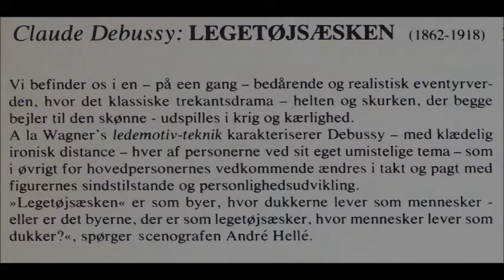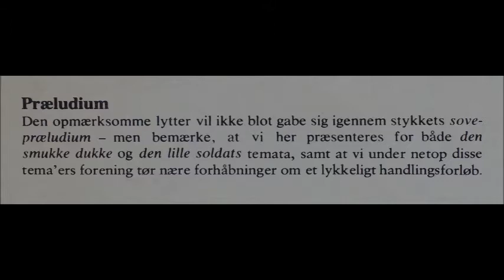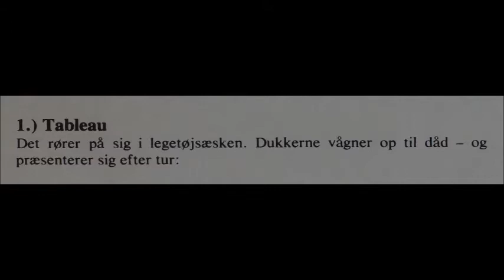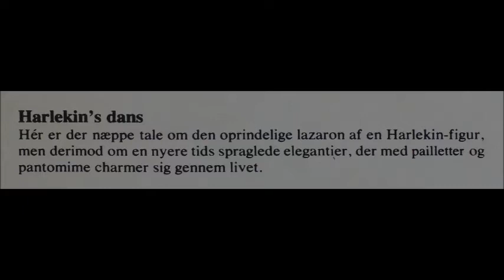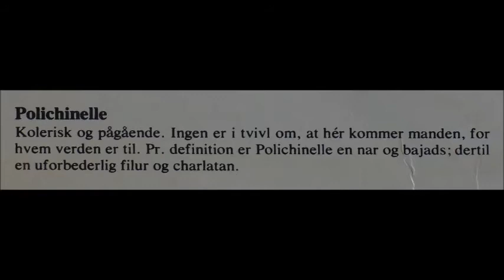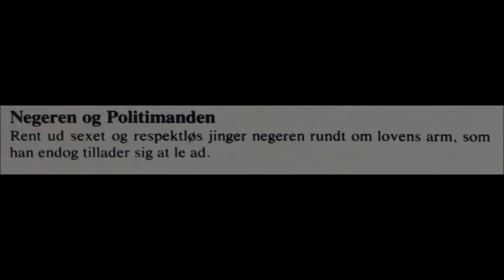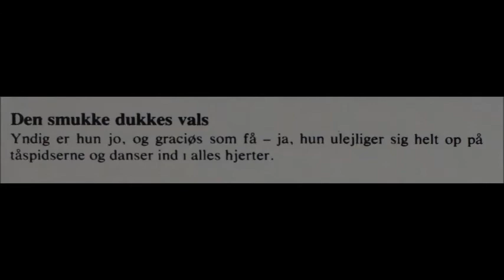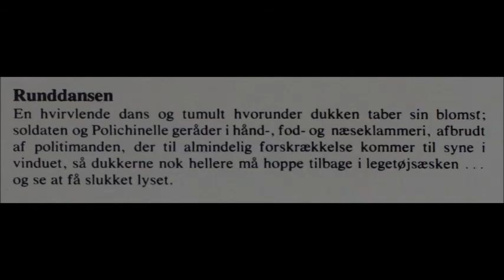1. Claude Debussy - Legetøjsæsken (La Boite à Joujoux). Klaver: Teddy Teirup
Pianisten Teddy Teirup indspillede i 1981 musikken til balletten "Legetøjsæsken", (komponeret 1913) ("Ballet pour enfant par André Hellé)